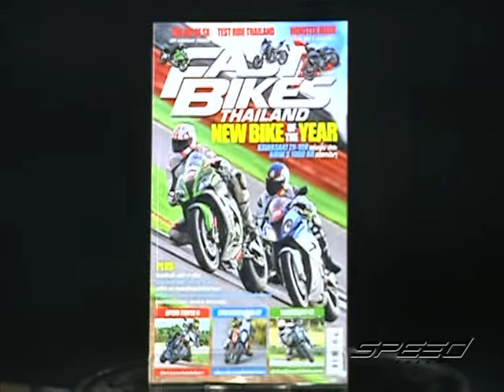Speed Rider OA 08 03 2017 B3